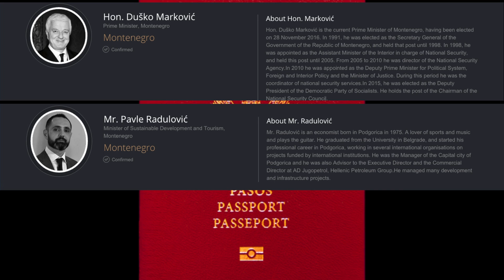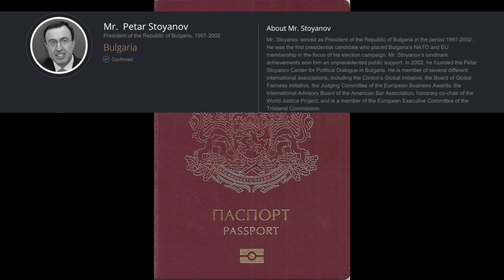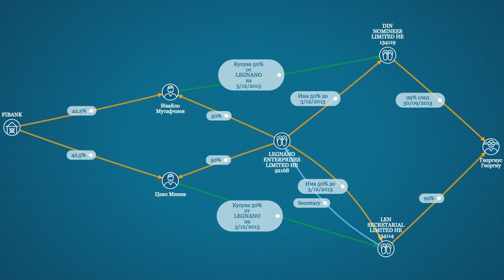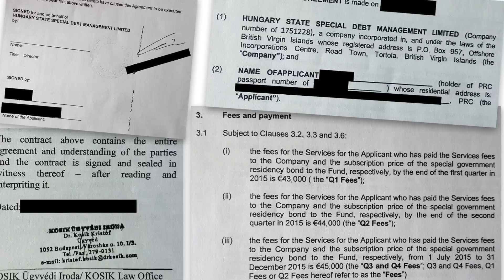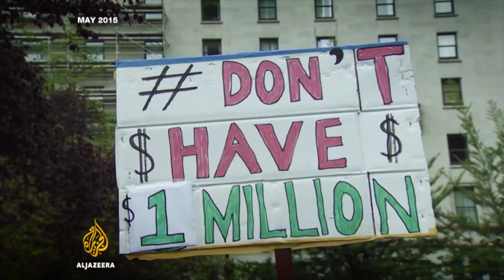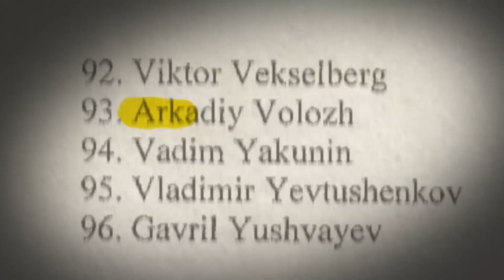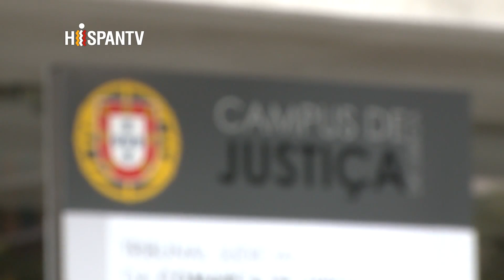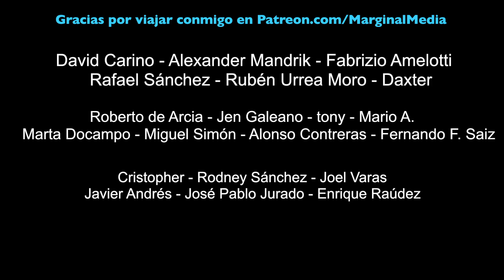El desastre de las visas para ricos. 2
Comprar la nacionalidad es un privilegio de ricos. Una treintena de países en el mundo ya ofrecen programas de visa dorada, diferentes maneras de hacerse con la residencia y/o nacionalidad del país a cambio de dinero e inversiones. ¿Y cuál es el problema? Pues que así entran en el país quienes desean evadir impuestos, blanquear dinero, o escapar de la justicia en sus países de origen. ¿Qué piensas tú de esto?

Distribuye los vídeos de la lista "Videos Monetización Denegada" en los que no percibas nada malo para hacer ver a YouTube los temas que deseas ver